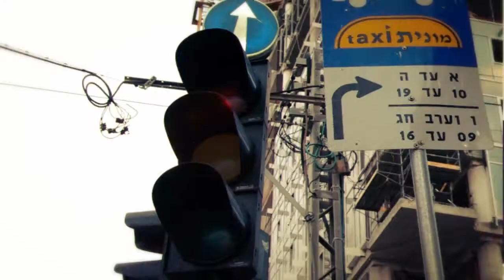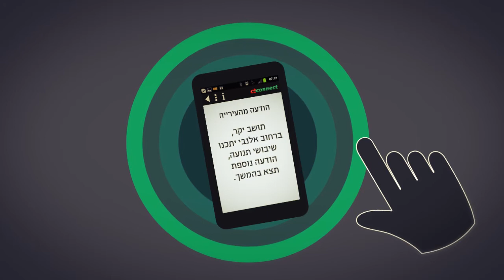ctconnect movie long version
mock up movie for an israeli app, connecting city residents with the public services, to make their life easier.